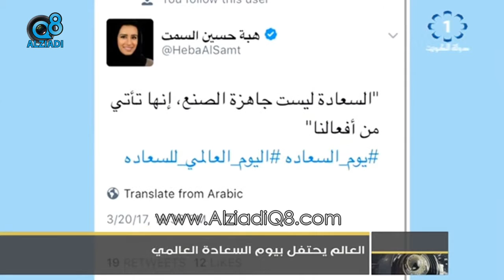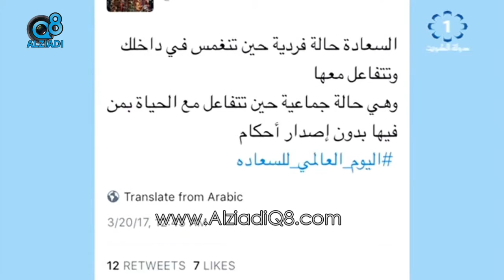العالم يحتفل بيوم السعادة العالمي